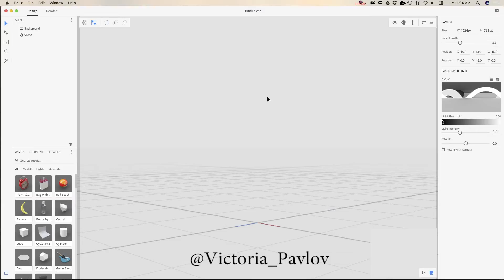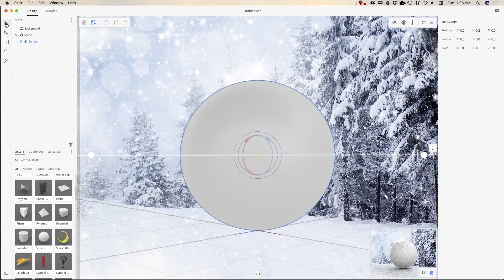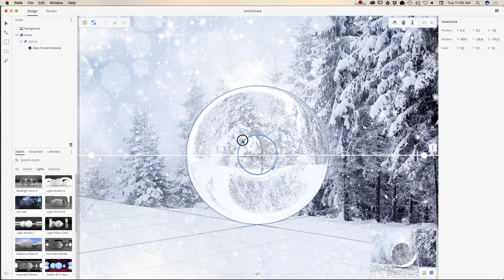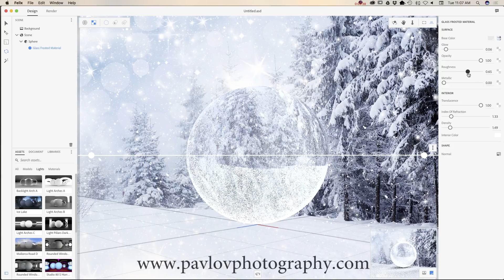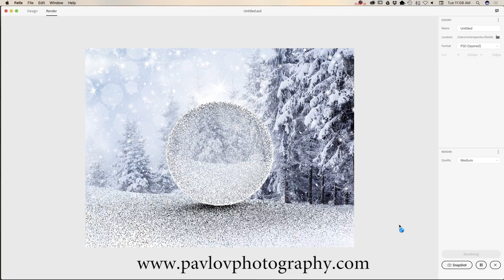How to add 3D object into your photo using Adobe Project Felix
Digital Painting for Photographers in Adobe Photoshop

The Adobe Mobile Apps